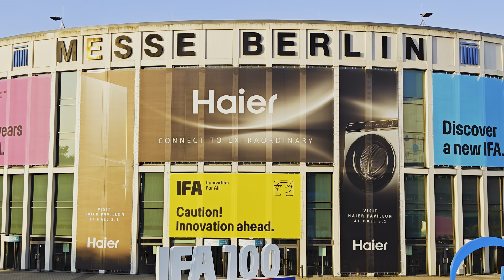Meet Ulefone at IFA 2024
Ulefone IFA 2024 booth tour!